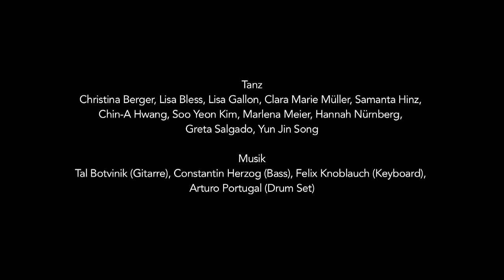Tanzabend OUT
Departure 8 - 50 Jahre Studio für Elektronische Musik

Donnerstag, 25.06.15, 20:00 Uhr
Studiotheater (Köln)
OUT - Tanzperformance
Choreografie: Anna Konjetzky
Komposition: Sergej Maingardt (Institut für Neue Musik/Studio für elektronische Musik)

choreografische Assistenz: Sahra Huby
Tanz: Christina Berger, Lisa Bless, Lisa Gallon, Clara Marie Müller, Samanta Hinz, Chin-A Hwang, Soo Yeon Kim, Marlena Meier, Hannah Nürnberg, Greta Salgado, Yun Jin Song
Musik: Tal Botvinik (Gitarre), Constantin Herzog (Bass), Felix Knoblauch (Keyboard), Arturo Portugal (Drum Set)

Eine Zusammenarbeit des ZZT mit dem Institut für Neue Musik/Studio für elektronische Musik an der HfMT Köln

Weitere Termine "OUT": 13./19./20./24./25. Juni 2015, Beginn jeweils 20.00 Uhr
Studiotheater, Turmstr. 3-5, 50733 Köln

Video: Michael Maurissens